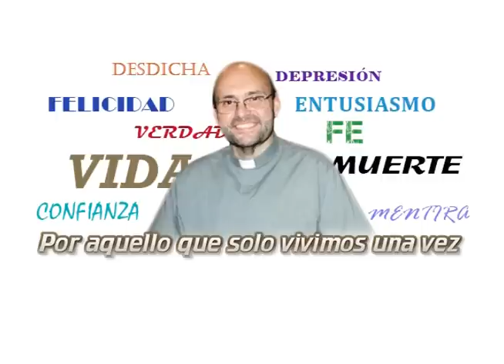Por aquello que solo vivimos una vez - Juan Jaime Escobar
Acerca de la Vida y la Muerte. Muy recomendado.